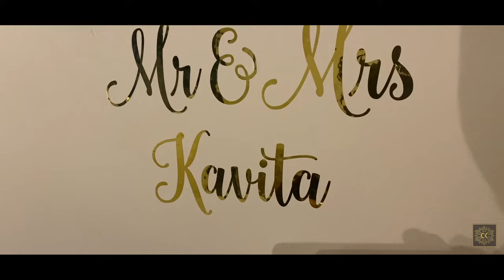Mekere and Charmaine wedding Vlog Kent UK //Namibian wedding (Apology for mismatching sound)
This is a short clips of Mekere Kavita and Charmeine Kahungi wedding in Kent UK.
Apologies for the sound mismatching with the video, I tried fixing it but no avail...